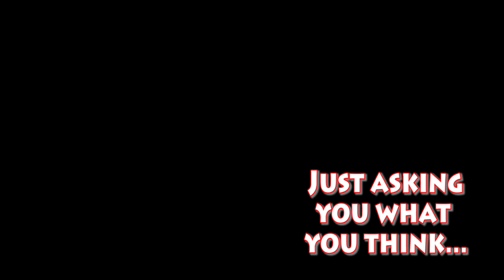What's the best helmet to wear?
Have been thinking awhile if i should release this or not.
I guess there is a lesson to be learned here.

List of Patrons:
- David Keiser

FAQ